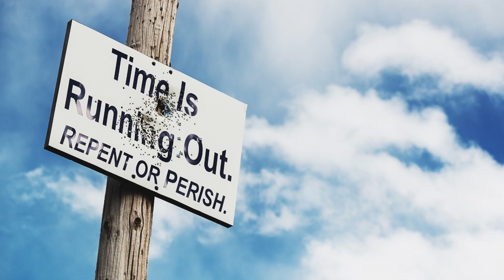July 10, 2022-Watchman News- Phil 1:6 - Sri Lanka Pres to Resign, Russian Nuke Sub -Wormwood & More!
Philippians 1:6 (New King James Version)
being confident of this very thing, that He who has begun a good work in you will complete it until the day of Jesus Christ;

Ezekiel 1:1